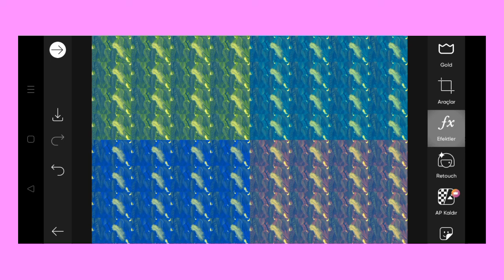Trending HDR video | A Screen Of Pure Pink sdc editing cc | Background | Bp Backdrop A380F K #100